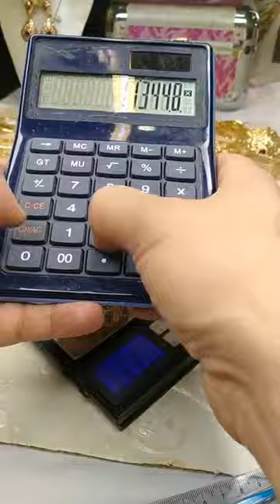النخوة والهمة يا سلام موديلا ذهب رائعة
💍👑Royal des bijoux 💍👑